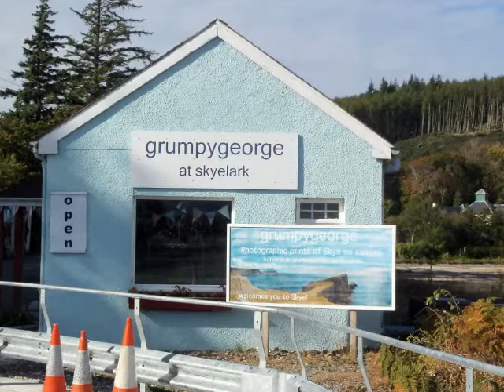Highland Hotel Lochs & Glens Holiday Day 3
Lochs & Glens Highland Hotel 2013 DAY THREE. Trip to Isle of Skye, Clan Donald Visitor Centre, Eilean Donan Castle, Loch Garry, "Loch that looks like a Map of Scotland" Mallaig to Armadale ferry returning over the Skye bridge.